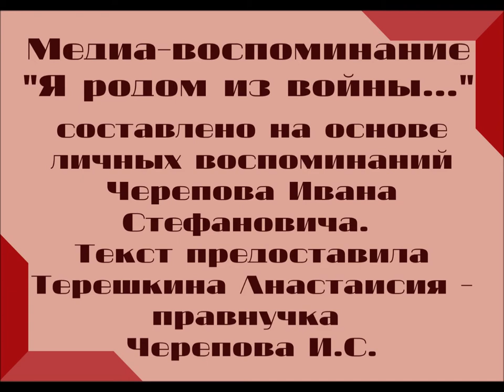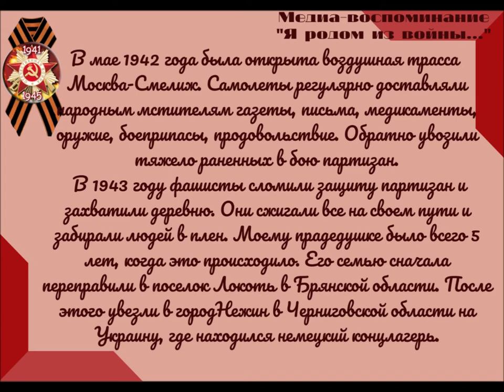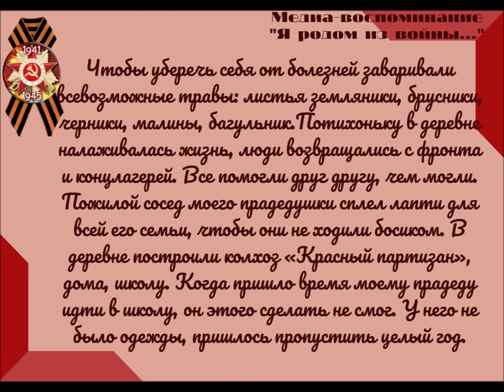Медиа-воспоминание «Я родом из войны…» (12+)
Все дальше и дальше уходят в прошлое грозные годы Великой Отечественной войны. Вот уже 75 лет над нами голубеет мирное небо. Но память о том жестоком, беспощадном времени живет в наших сердцах, в трепетном Вечном огне, в памятных обелисках больших городов и маленьких деревень…
Медиа-воспоминание «Я родом из войны…» составлено на основе личных воспоминаний  Черепова Ивана Стефановича, на детство которого выпали суровые и тяжелые испытания военного времени. Эта память очень нужна  нам, живым.